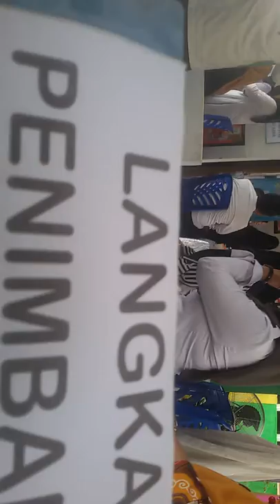Penilaian Puskesmas Timah